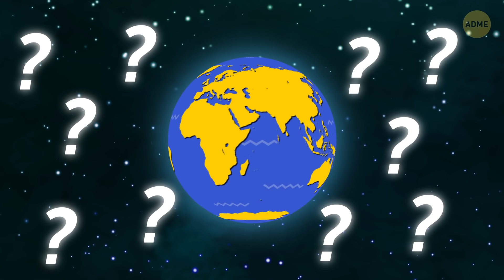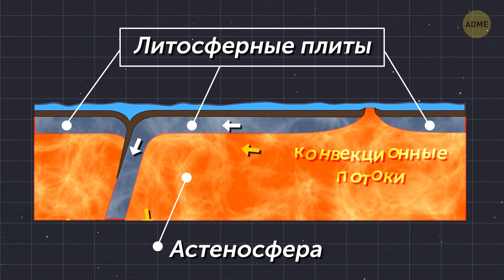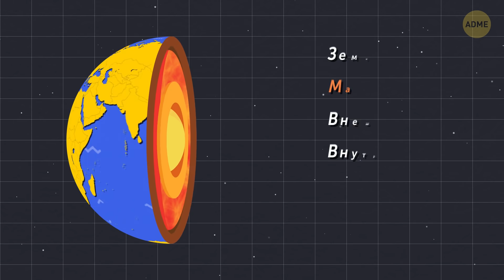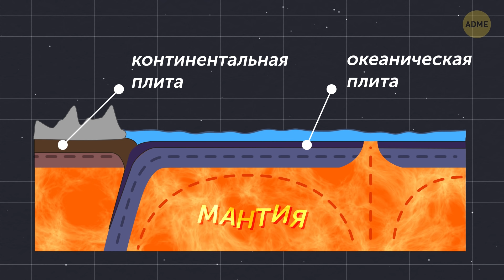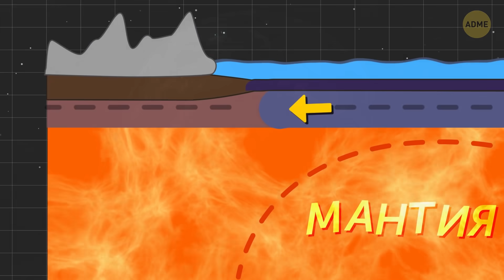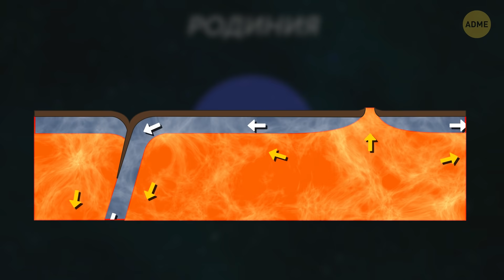Земля однажды проглотила суперокеан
Нашей планете уже примерно 4,5 млрд лет, и за это время произошло много непонятного: материки то появлялись, то исчезали. Около 1 млрд лет назад появился загадочный суперконтинент, который поглотил всю сушу, изменив ее до неузнаваемости. И это может повториться довольно скоро в масштабах геологического времени.

Невозможно точно определить, когда суша объединилась в суперконтинент Родиния и когда тот раскололся на части. Но ученые считают, что подобный цикл повторяется примерно каждые 600 млн лет. Континенты объединяются в огромный массив суши, а моря сливаются в гигантский суперокеан. Затем происходит обратный процесс.

Тайм-коды:

Первый супереконтинент 0:53

Родиния начинает разделяться 1:39

Появление озонового слоя 2:56

Литосфера Земли 3:40

Чередующиеся циклы на Земле 4:20

Зоны субдукции 5:07

Интроверсия и экстраверсия 6:11

Исчезновение океана 7:31

Следующий суперконтинент 8:22

 Содержание:

- Первым суперконтинентом была Нуна. Спустя несколько миллионов лет появилась Родиния. Она вобрала в себя большую часть суши Земли, а затем распалась около 750 млн лет назад.

- Разлом был спровоцирован мантийными плюмами — горячими потоками расплавленной породы в мантии Земли, которые двигались от земного ядра и постоянно расширялись. Это вызвало небывалые извержения вулканов, последствия которых находят на всех континентах.

- Озоновый щит начал формироваться немногим позже появления Родинии. Появившись, озоновый слой начал поглощать огромные дозы солнечной радиации. Благодаря этому на суше расцвела жизнь.

- Согласно одному исследованию, у Земли есть два чередующихся цикла. В ходе первого, который длится 600 млн лет, части суши объединяются. Во время второго, занимающего в два раза больше времени, примерно 1,2 млрд лет, рождается новый суперокеан.

- В зонах субдукции тектонические платы сталкиваются между собой. Когда литосферные плиты сталкиваются в зоне субдукции, одна из них деформируется и опускается под другую.

- В процессе интроверсии океаническая кора погружается в раскаленную мантию Земли. При экстраверсии все наоборот. Этот метод создает новый суперокеан и новый континент.

- Родинию и Нуну окружал один и тот же суперокеан. Когда океаническая кора стала погружаться, Родиния начала распадаться, и море исчезло. Интересно, что суперокеан возник вновь при формировании Пангеи и получил название Панталасса.

- Гипотетический суперконтинент будущего получил название Амазия. Сегодня литосферные плиты, включая Австралийскую и Африканскую, движутся на север. Подсчитано, что через несколько сотен миллионов лет все континенты, за исключением Антарктиды, объединятся на Северном полюсе, сформировав Амазию.